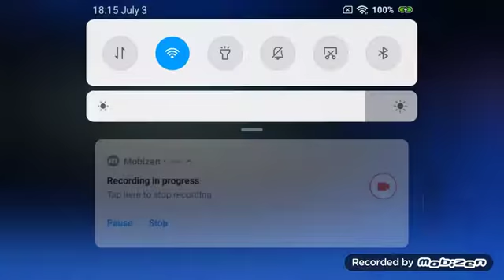3D Moonton Flag + APK download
Moonton signed by App4Joy com.app4joy.moonton com.app4joy.moonton_free LWP Version: 3.2.1